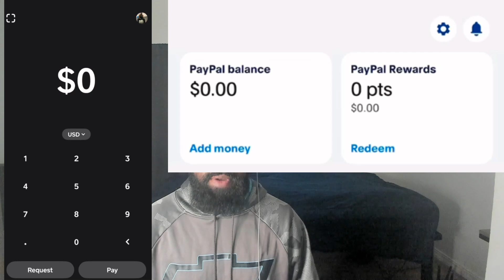WE NEED MORE MUSIC LIKE THIS! / Reacting To Maoli - Every Night Every Morning (Official Music Video)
TimeStamps:
- Intro = 0:00
- Eviction/Life Update = 0:08
- Reaction  = 9:02